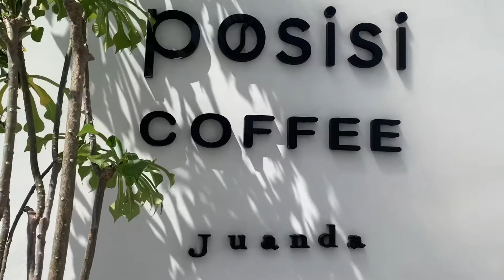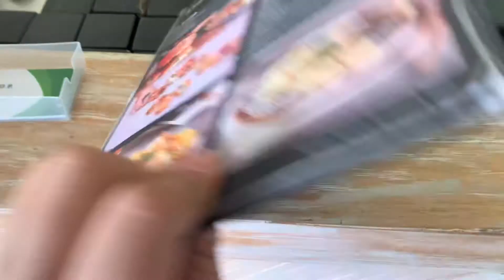REVIEWCAFE | POSISI COFFEE JUANDA SURABAYA